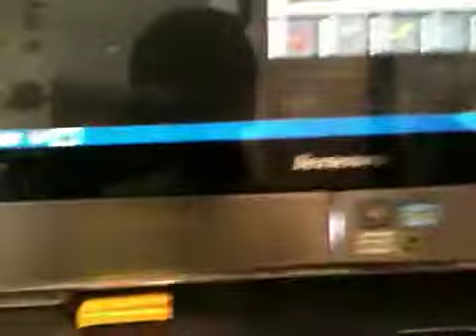Minecraft news with Steve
Hi utkffjfjfjfj